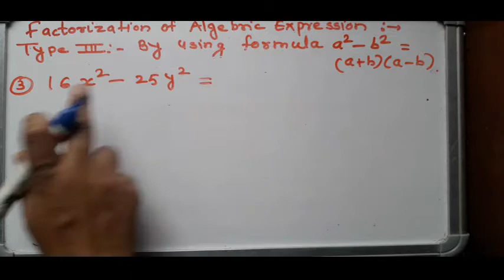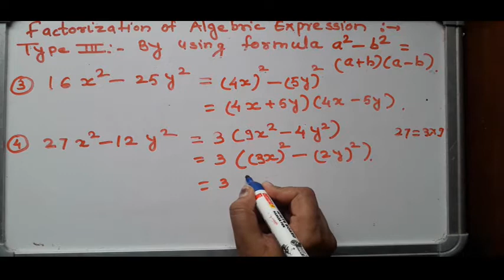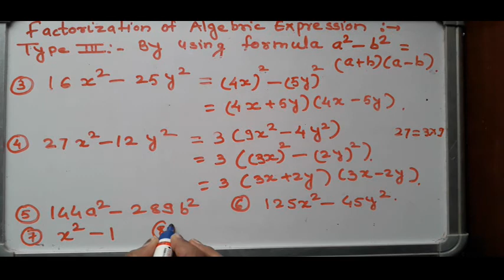Factorisation of polynomials part 6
Clsass IX - Maths - Polynomials
Factorisation of polynomial, Different methods of factorisation.
Type - I     :- By taking common
Type - II    :- By grouping
Type - III   :- By Using formula